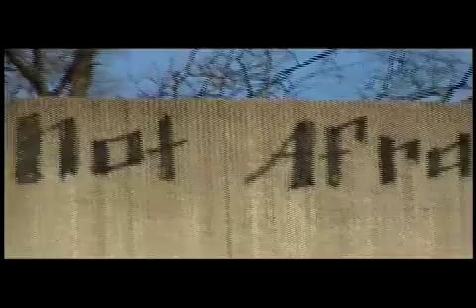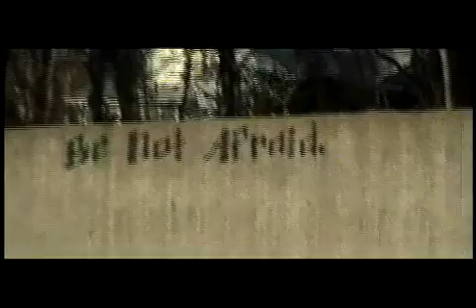Be Not Afraid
What's going on in the world today?  Something!  The real question is, "What's going on with YOU?"  Excerpted from an Abraham Workshop and filmed along Highway 440, Nashville, Tennessee.